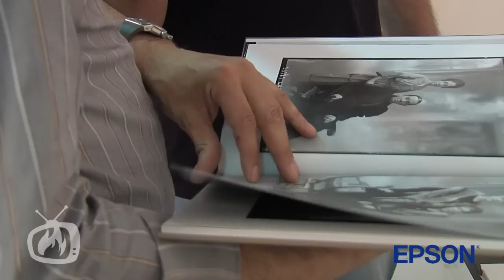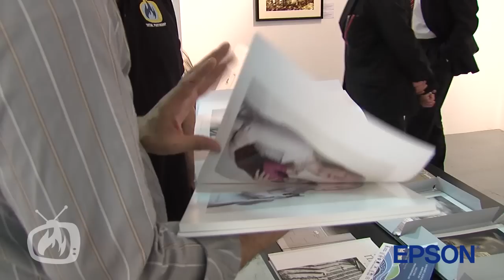Speciale stampa professionale: Claudio Argentiero per AFI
AFI è l'archivio fotografico italiano, un'organizzazione che fa un grande lavoro in termini di recupero e rivalutazione del patrimonio fotografico, presente e passato. Proprio per questo un occhio particolare è dato alla stampa e alla resa delle opere che vedono come partner tecnico proprio Epson Italia